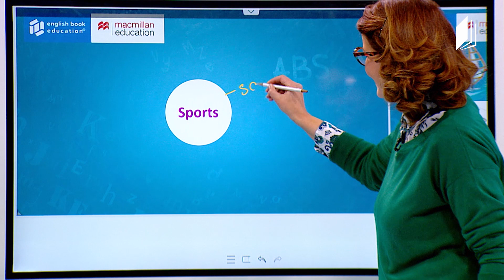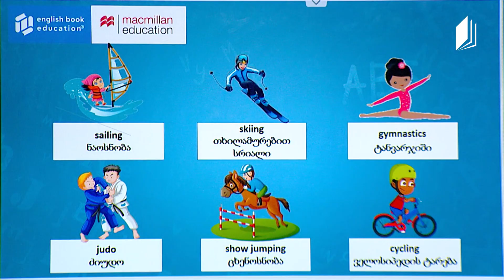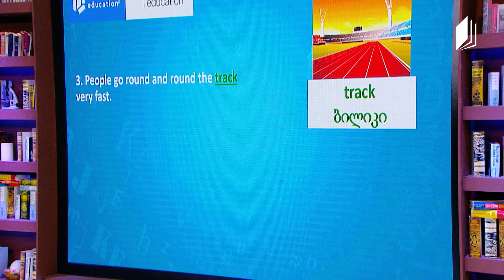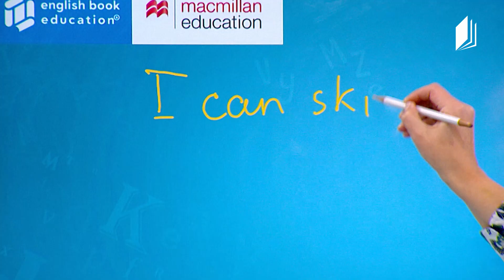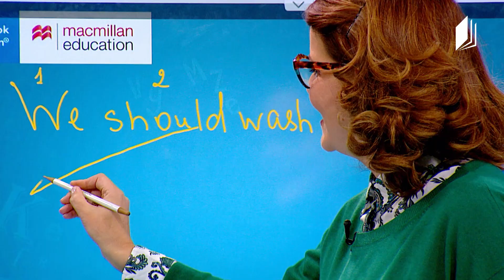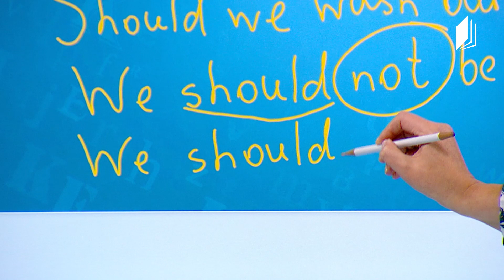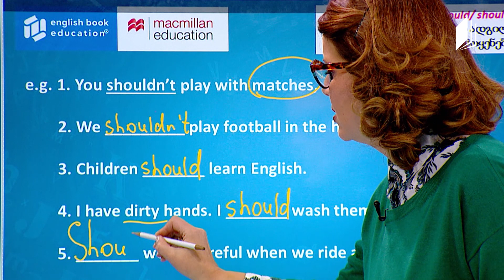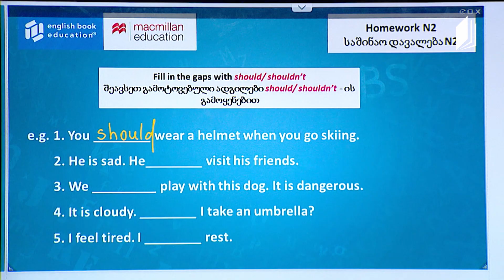დაწყებითი კლასები / Young Learners - We are the Winners / Should ​ ტელესკოლა​​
მასწავლებლები: მაიკლ ბელი და ეთო ბერიშვილი